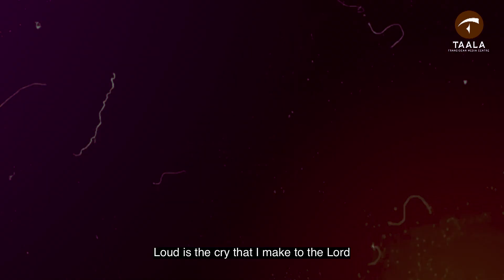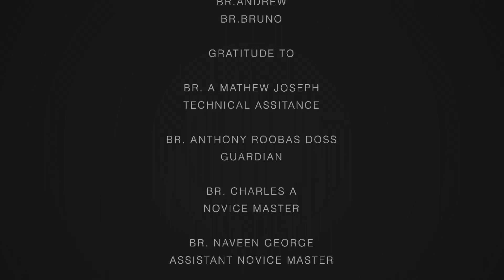The Last Song Prayer of St. Francis| Transitus Song|Sister Death | Passing Away |OFM Novitiate India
Lyrics & Music: Friar Christopher Coelho
Vocals: Br. Christopher Coelho
Music Production: Praveen Francis
Video Production: The Bee Films
Thanks to Friar Christopher who has composed this hymn taking us to the last moment of St. Francis on this earth
enabling us to feel within us the last breath of St. Francis flying away to His Creator, God the Father.

The Last song of St. Francis
It was twenty years since the Conversion of St. Francis. St. Francis and Brother Elias were residing in Foligno. One night when they were asleep, a certain priest clothed in white, of very great age and venerable appearance, stood by brother Elias and said, "Arise, brother, and tell brother Francis that eighteen years are fulfilled since he renounced the world and cleave to Christ, that he shall remain in this life for two years only from this time and then the Lord will call him to Himself and he shall enter on the way of all flesh." And so it came to pass that the word of the Lord long foretold was fulfilled at the appointed time.

So after he had rested for a few days in the place he had so greatly longed for, and knew that the time of death was imminent, St. Francis called to him two brethren, and his specially loved sons and bade them in exultation of spirit sing, with a loud voice praises to the Lord concerning death which was near, rather life which was so close at hand; while himself, as he was able, broke into that Psalm of David, "I cried unto the Lord with my voice, with my voice unto the Lord I made supplication." [Ps. 142:1]